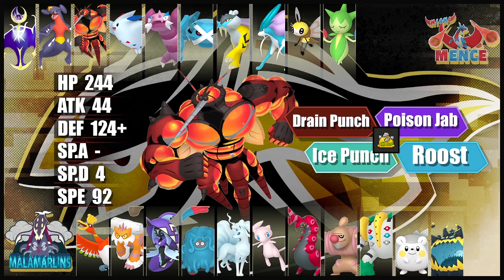Choice Band Metagross Brings the BOOM || BBL S9 W6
Teambuilder: 0:00
Battle Starts: 8:16